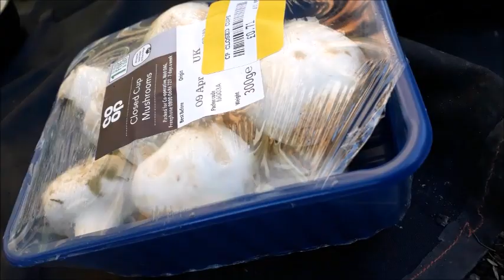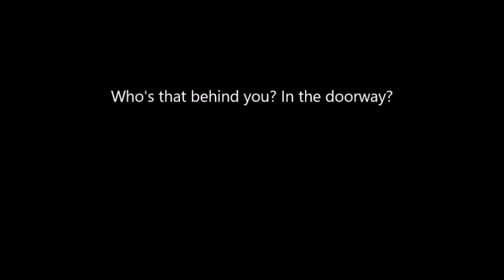Cast Iron Age Man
Cast Iron Age Man: Conquering Fire.